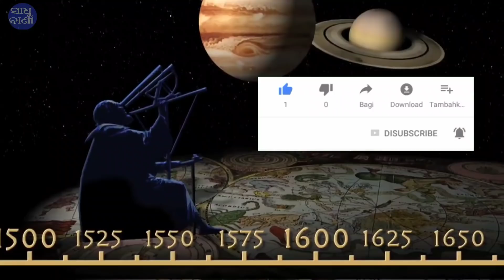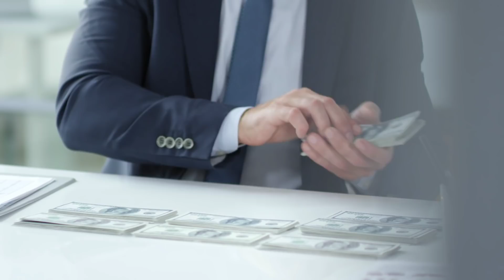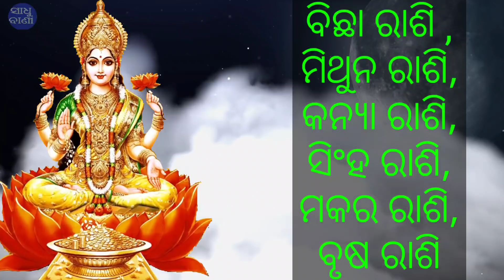Duniara sabutharu Subha Rashi | Odia Horoscope Tips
Love with Sadhubani